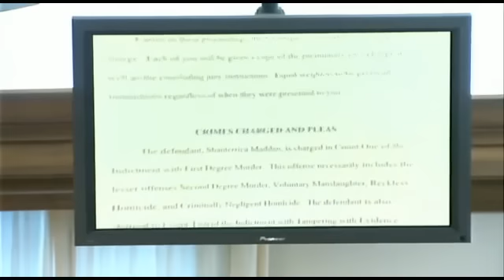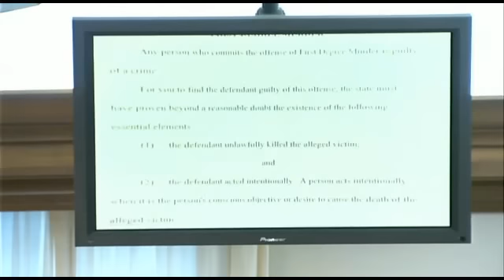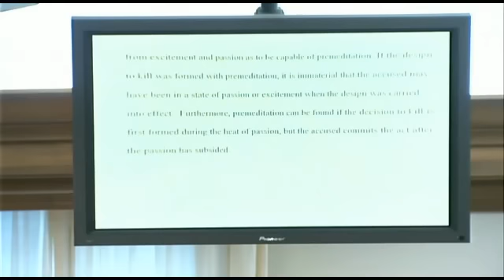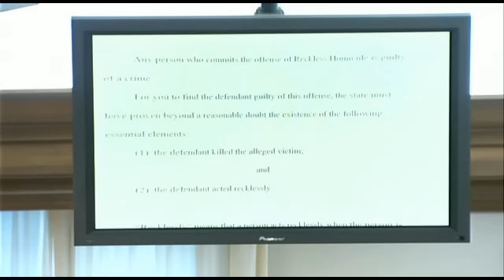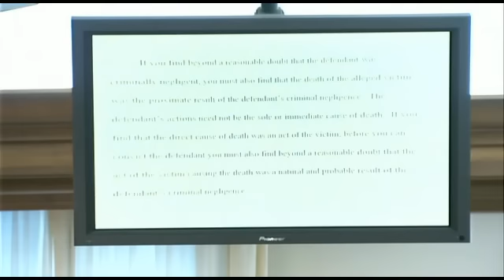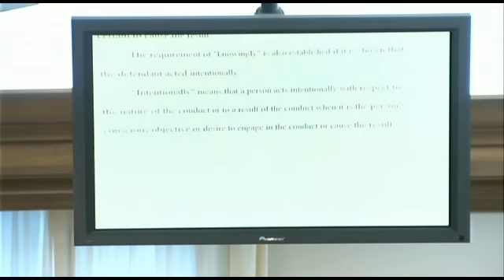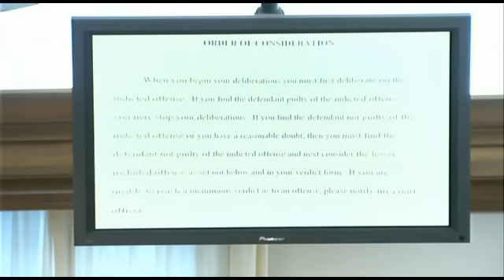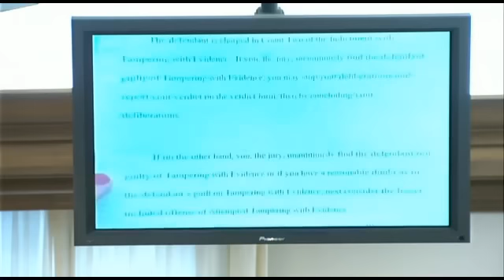Madden Trial Jury Instructions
Jury instructions from Judge Don Ash in the case of State of Tennessee vs. Shanterrica Madden.  Madden was convicted of second degree murder in the death of MTSU basketball player Tina Stewart.